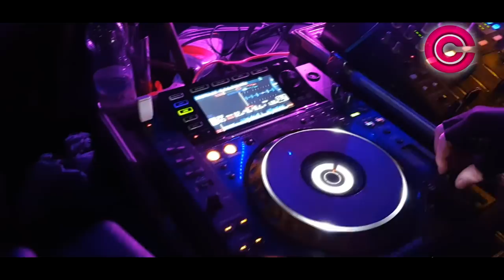P*O*L*S*K*I 🔥RO****DOL MATSON URODZINY DJ ENDRIU 🔥 LIVE VIDEO CORRADO SUCHOWOLA 🔥